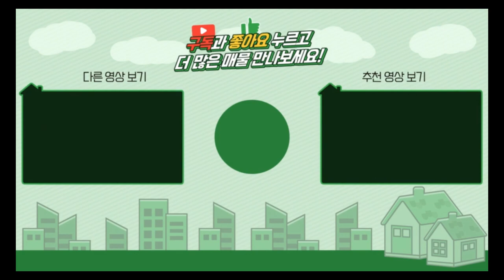양평전원주택 / 매매3억5천 / 단월면 소리산을 두눈에 담은 잘짓고 잘관리된 황토벽돌주택 / 양평급매물 / 대원부동산 230503-3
▶ 매물번호 : 230503-3
▶ 중개대상물종류 : 단독주택
▶ 거래형태 : 매매
▶ 가격 : 3억 5천만원
▶ 입주가능일 : 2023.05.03 이후 협의가능
▶ 소재지 : 경기 양평군 단월면 석산리
▶ 용도지역 : 계획관리지역
▶ 건축구조 : 벽돌구조
▶ 총층 지상/지하 : 지상 2층
▶ 방수/욕실수 : 방 3개 / 화장실 3개
▶ 방향 : 남동향
▶ 난방 : 심야전기보일러
▶ 사용승인일 : 2009년09월18일
▶ 주차대수 : 2대
▶ 기타시설 : 공동지하수, 정화조

사무소명칭/대표 : 대원공인중개사무소 / 대표 김대원
중개사무소 등록번호 : 제 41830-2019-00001 호
사무소위치 : 경기 양평군 양평읍 중앙로 107 3층 301호